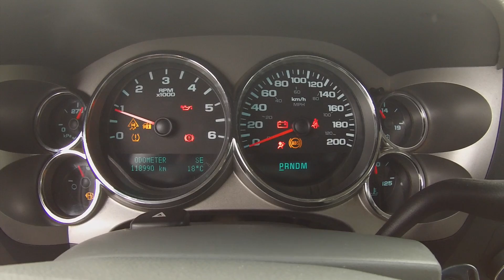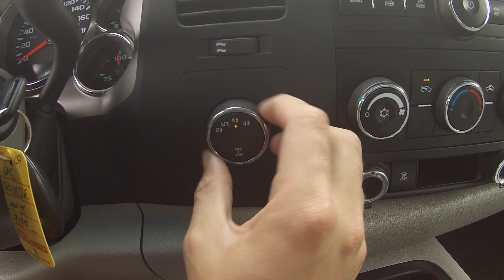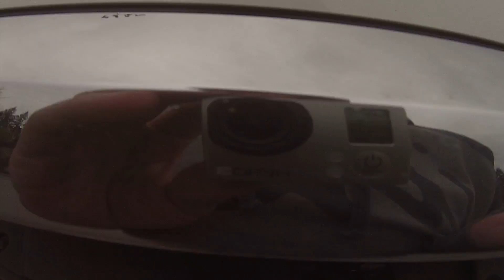2009 GMC Sierra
2009 GMC Sierra